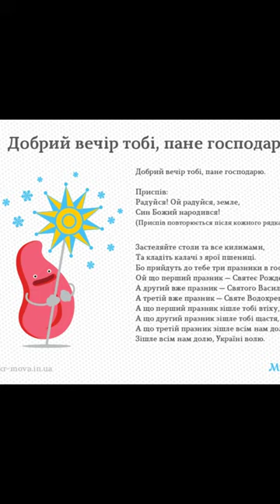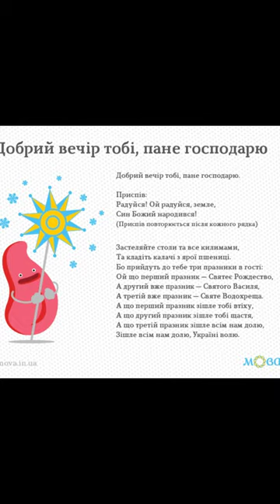"Добрий вечір тобі, пане господарю"//Обрядово-календарні пісні//Шкільна програма 6 клас